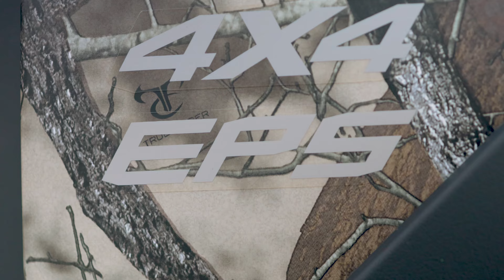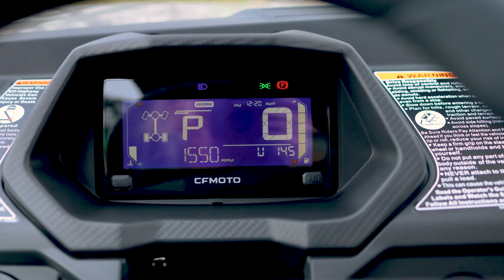Walkaround | 2025 CFMOTO UFORCE 600 Camo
Check out this 2025 CFMOTO UFORCE 600 Camo as we walkaround and see the best features. Features include RideVision LED Lighting, 3500lb Winch, 1500lb Towing Capacity, 12" Aluminum Rims and More!

This 2025 CFMOTO UFORCE 600 Camo may be in stock today.

ABOUT CEDAR CREEK MOTORSPORTS
7518 Hwy. 60, Cedarburg, WI

SUGGESTED VIDEO:
Cedar Creek Motorsports Dealership Tour